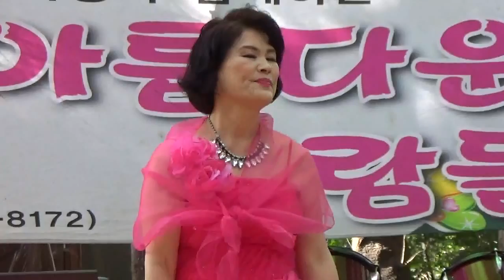알콩달콩 내사랑 가수이의수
관악산 제2광장 공연